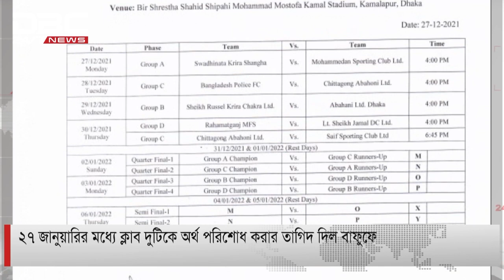ফেডারেশন কাপ ইস্যুতে ৩ ক্লাবের বিরুদ্ধে হার্ড লাইনে বাফুফে